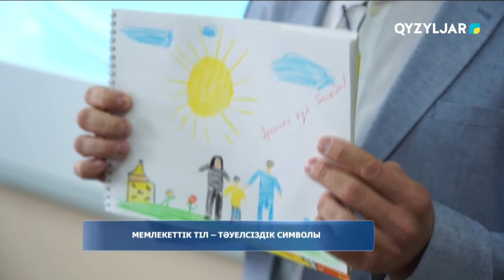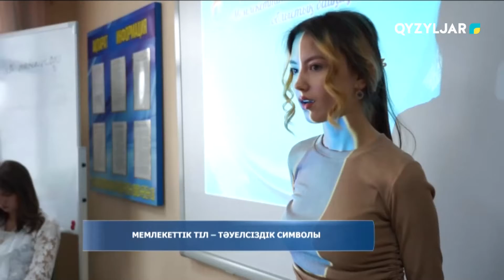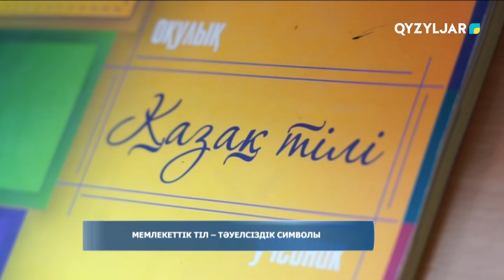Мемлекеттік тіл - тәуелсіздік символы